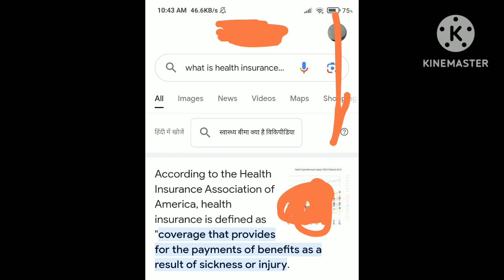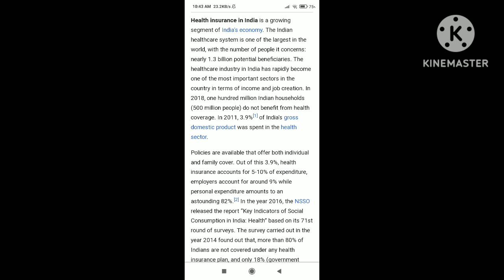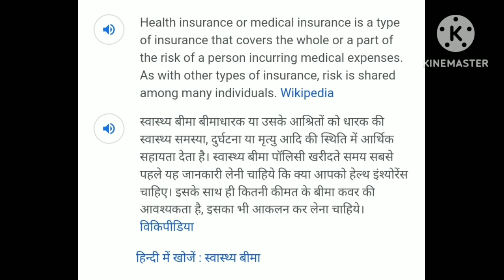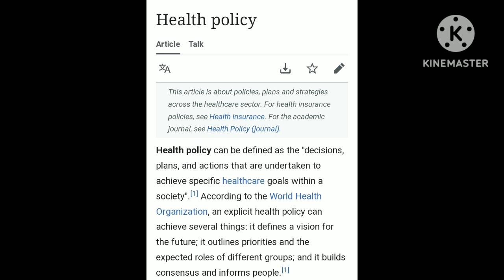What is health insurance // Pure deatails about health insurance and claim ft stun8888 stungg